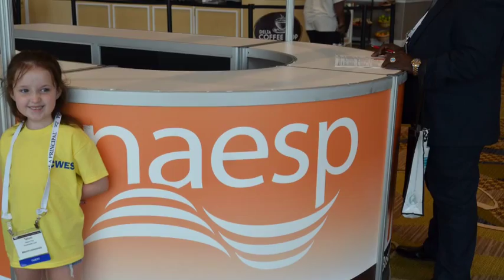Bedtime Math introduces the Free Crazy 8s Math Club Kit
Bedtime Math is excited to announce Crazy 8s, a brand new, over-the-top after-school club designed to get kids fired up about math. Every week they get to build stuff, run and jump, make music, make a mess... and make friendships at the same time. It's time for math to become the cool thing to do after school.